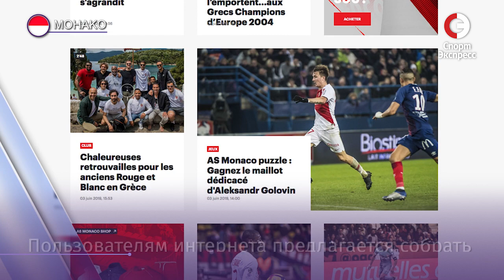«Монако» посвятил Головину целую игру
«Монако» на своем официальном сайте посвятил мини-игру Александру Головину